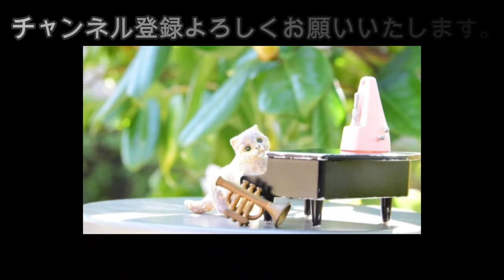A.ジョイス: 秋の歌（秋の夢）［ナクソス・クラシック・キュレーション 切ない］／Archibald, Joyce: Song d'Automne (Dream of Autumn)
A.ジョイス: 秋の歌（秋の夢）［ナクソス・クラシック・キュレーション 切ない］

［チャート］
癒し ☆☆
切ない ☆☆☆☆☆
元気 ☆
ファンタジー ☆
かわいい ☆
カッコ良い ☆
おしゃれ ☆☆ゴージャス☆
コミカル ☆

［作曲者］
アーチバルド・ジョイス (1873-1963)
Archibald Joyce

秋の歌（秋の夢）
Archibald, Joyce: Song d'Automne (Dream of Autumn)

RTEコンサート・オーケストラ／アンドリュー・ペニー(指揮)
RTÉ Concert Orchestra／Andrew Penny(Conductor)

ジョイス: 管弦楽作品集
8.555218(Tr03)